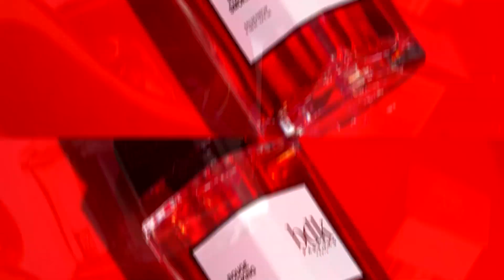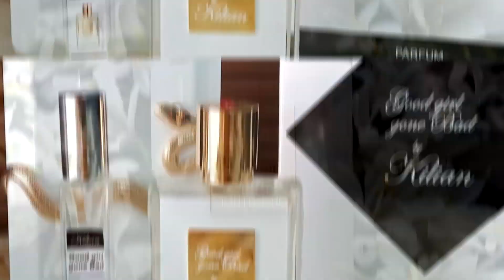Los 7 Perfumes Que Más Cumplidos Me Dieron En 2022 - Bestias en duracion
- BDK rouge smoking
- Montale intense cafe
- Good girl gone bad de Kilian
- Xerjoff 17/17 Damarose
- Velvet Rose & oud de Jo Malone
- Juliette has a gun - Not a perfume

Encontrar aquellos perfumes que se conviertan en una marca personal no es tarea sencilla. Una buena manera de guiarnos se encuentra en confiar en cada vez que recibimos un cumplido por nuestro aroma, ese ‘qué bien hueles’ es prueba irrefutable de que hemos dado con ESA fragancia que durante tanto tiempo buscamos para expresar nuestra personalidad y, mejor aún, cuando preguntan ‘¿qué perfume llevas?’.

Por ello, los perfumes que presentamos a continuación cumplen precisamente con esta característica: Son garantía de recibir una bomba de cumplidos a donde sea que reveles la estela de tu aroma. Algunos forman parte de las fragancias imperdibles de 2021, así que tú solo póntelos y deja que sus notas hagan el resto.

- 212 Men Summer de Carolina Herrera
- 1 Million de Paco Rabanne

 podemos solucionarlo.